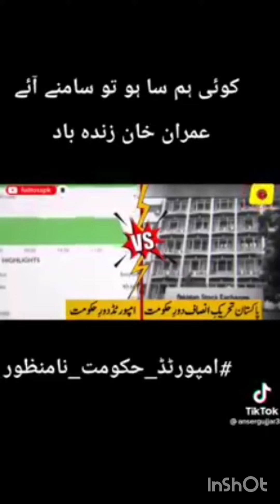PDM verses Imran Khan | Comparrison between Shahbaz and Imran before Election 2024